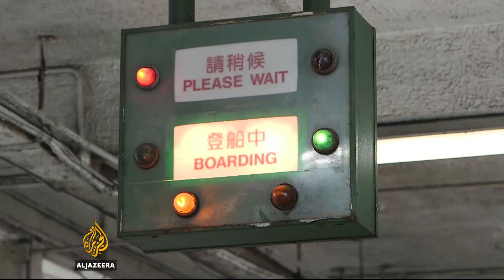Hong Kong to increase Star Ferry fares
The Star Ferry is one of the most recognised attractions in Hong Kong and also one of the cheapest forms of public transport.

But the cost to ride is set to increase by 30 percent under a proposal by the company to raise more revenue to cover operational costs.

Al Jazeera's Sarah Clarke reports from Hong Kong.